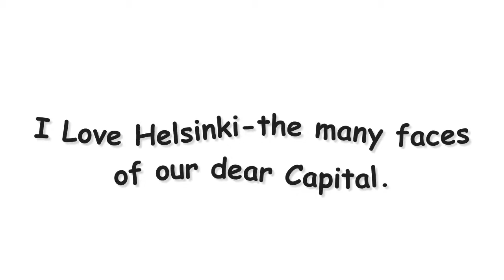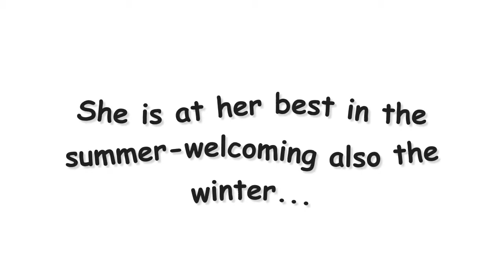I Love Helsinki-a slide show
Our Capital Helsinki has many faces-hope You enjoy some of my photos...